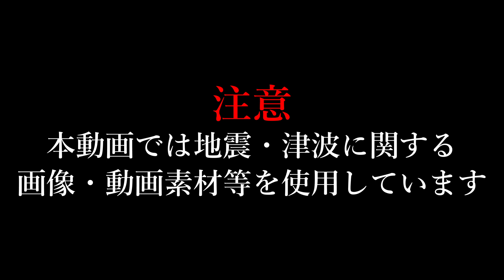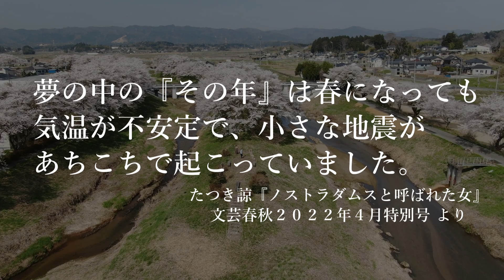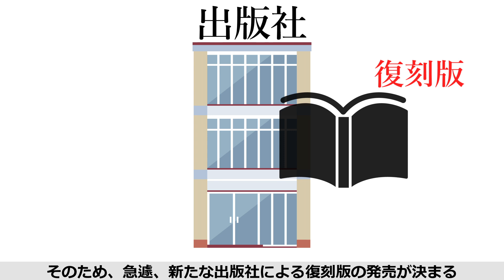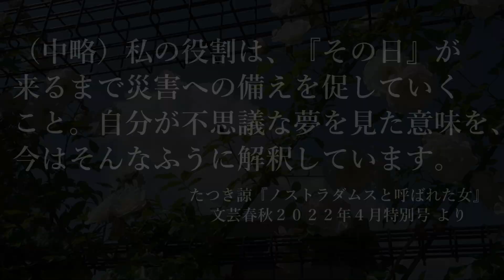【漫画『私が見た未来』】東日本大震災を予言？そして次の大災害は…作者が今、本当に伝えたいことと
備えが大事

【千里眼ミステリー倶楽部】
未解決事件、都市伝説、ネットの怖い話などに
関する動画を投稿